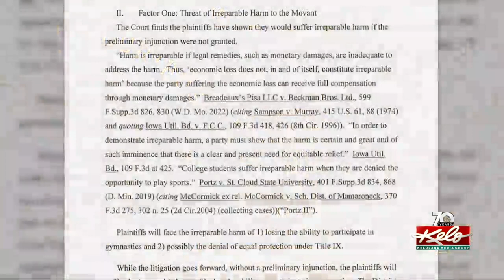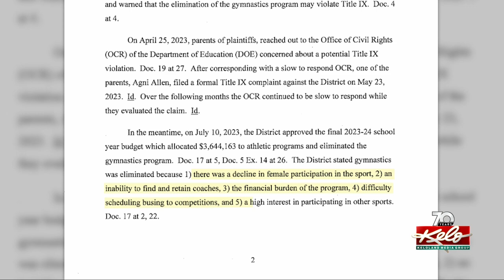Sioux Falls gymnasts have 6 weeks to prepare for season after judge restores funding